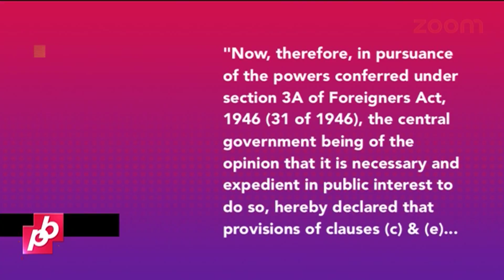Singer Adnan Sami Be Allowed An Indefinite Stay In India? | Bollywood Gossip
Pakistani singer Adnan Sami has been allowed to stay in India for an indefinite period his appeal to legalise his stay in India.